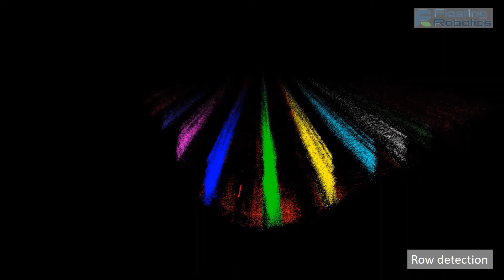Suspended Manipulator for farming applications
This cable-driven robot
+ can cover large areas
+ runs on solar power without CO2 emission
+ doesn't compact the soil
+ saves tractors' wheel track space on the ground
+ and contains everything inside which makes it portable